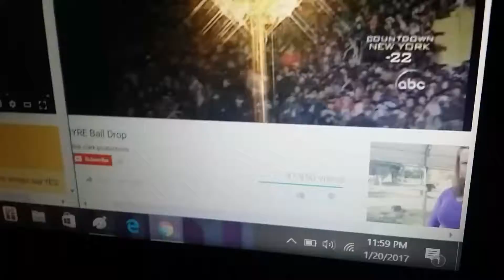Ball Drop Fireworks New Day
Welcome New Day!